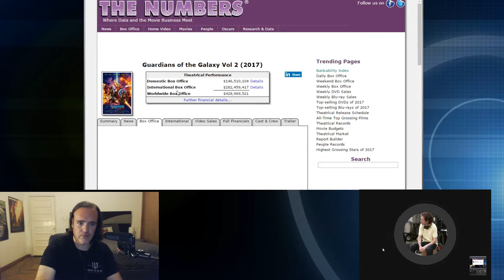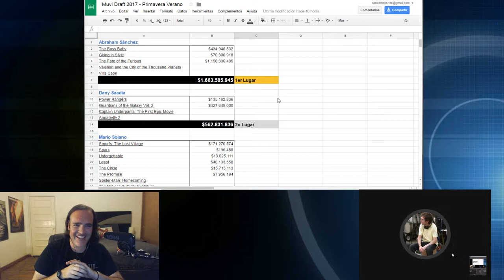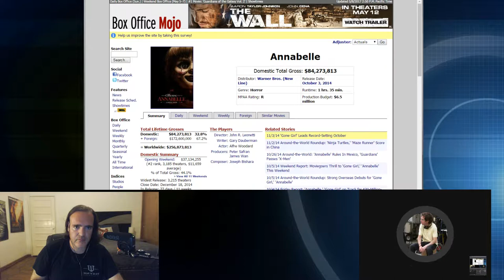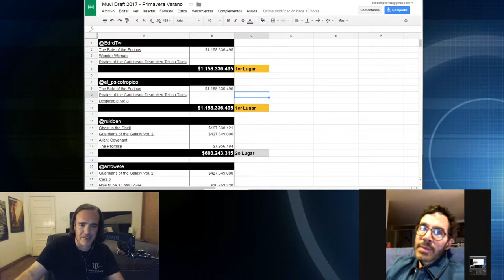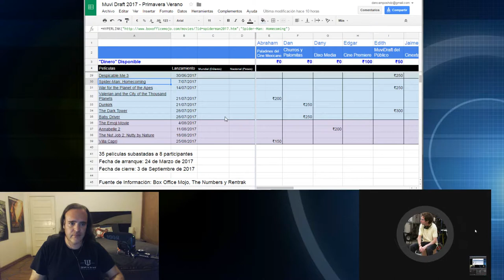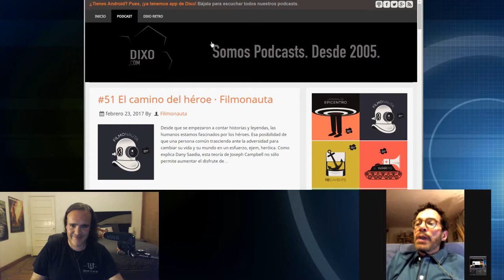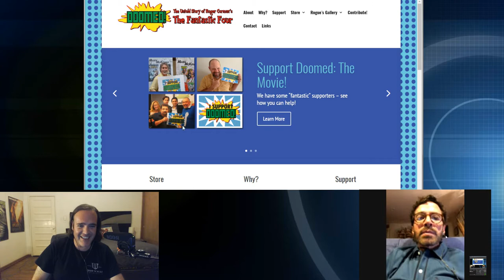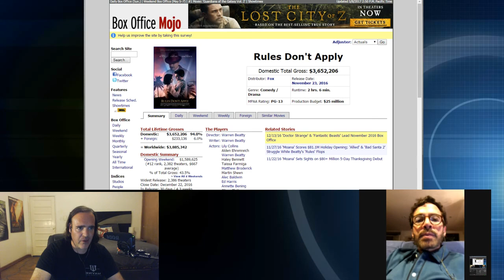Muvi Draft 2017 (Primavera Verano) - Episodio 03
¡Tenemos reporte de taquilla del MuviDraft! Y con motivo del estreno mundial de Guardians of the Galaxy es que nos acompaña Dany Saadia en este rápido y preciso reporte del